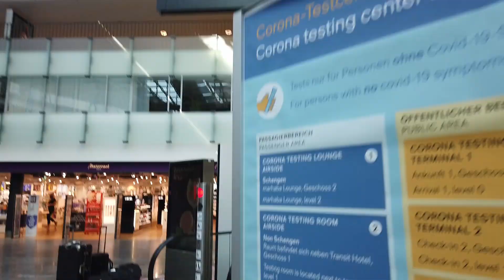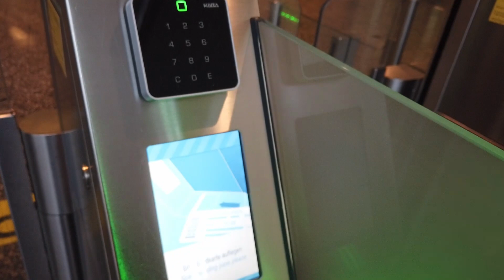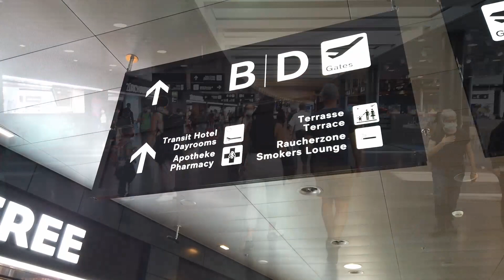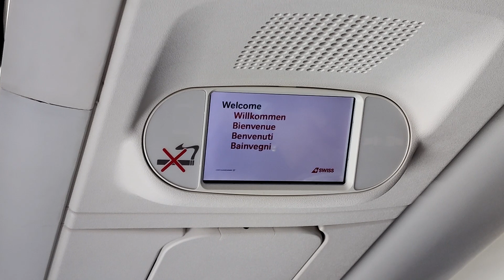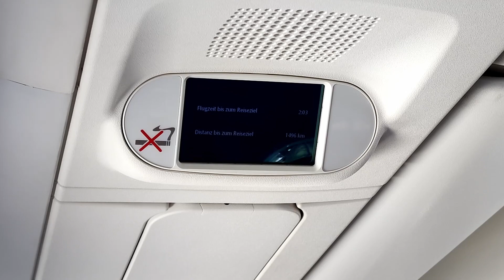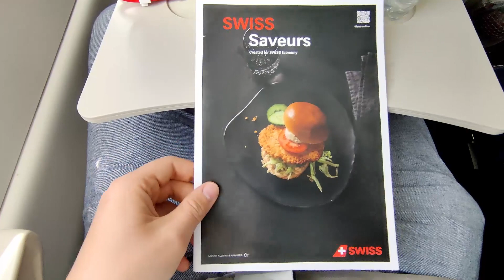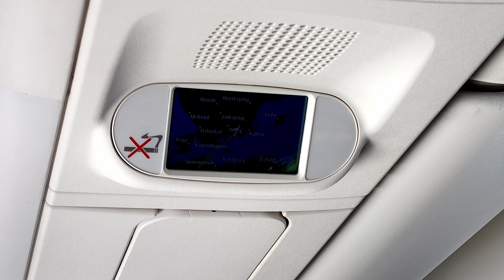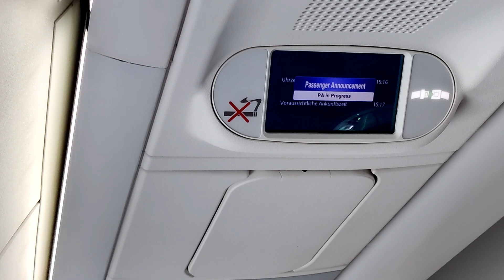Swiss A220-100 Economy Class von Zürich nach Stockholm/ Schweizer Qualität war auch schon mal besser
Der A220 ist mein Lieblingsflugzeug für kurze Strecken, wie z.B. von Zürich nach Stockholm. Swiss hat von von diesem Flugzeugtypen insgesamt 30 Flugzeuge in der Flotte (9 A220-100, 21 A220-300). Eigentlich wurden diese Flugzeuge von Bombardier entwickelt und als C-Series verkauft bevor Airbus Bombardier das Programm abgekauft hat und die Flugzeuge als A220 verkauft. Nun aber genug Infos über das Flugzeug :), in diesem Video geht es um mein Flugerlebnis in der Economy Class von Swiss in diesem Flugzeug auf einem 2,5 Stunden Flug. Swiss ist eigentlich eine Premium Airline, aber das Flugerlebnis fühlt sich immer weniger danach an. Was ich genau damit meine seht ihr in meinem Video.

Equipment:
DJI Osmo Pocket (1.Generation)
DJI Zubehörhalterung und exshow Shorty Saugnapfhalterung um die DJI Osmo Pocket an der Fensterscheibe zu befestigen
Rode NT USB (für die Voice Over Aufnahmen)
Oneplus 8T

Fluginformation:
Airline: Swiss (LX)
Flugzeug: Airbus A220-100
Alter: 5 Jahre (August 2016)
Registrierung: HB-JBB
Flugzeit: 2:25 Stunden
Sitz: 16A
Von: Zürich (ZRH)
Nach: Stockholm (ARN)
Datum: September 2021